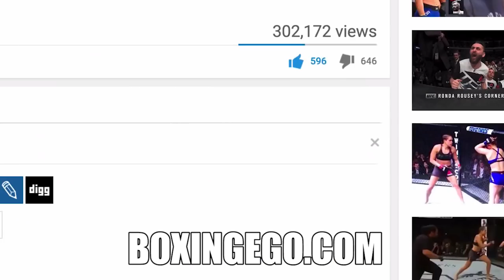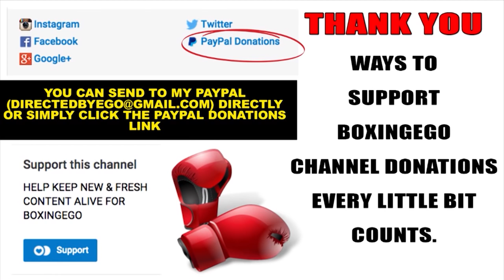7 REASONS DANNY "SWIFT" GARCIA WILL BEAT KEITH THURMAN (BOXINGEGO)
7 REASONS WHY DANNY "SWIFT" GARCIA WILL BEAT KEITH "ONE TIME" THURMAN.